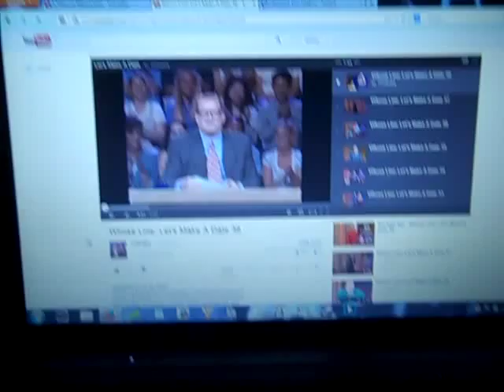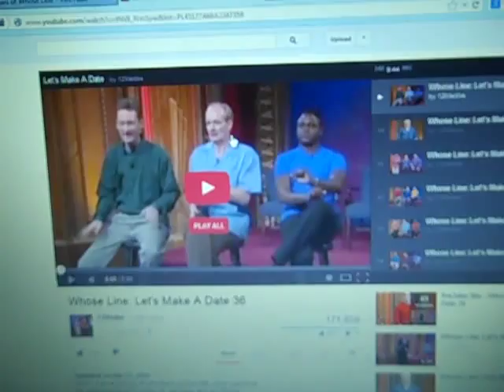Youtube Fucking Sucks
YOUTUBE'S DABESS